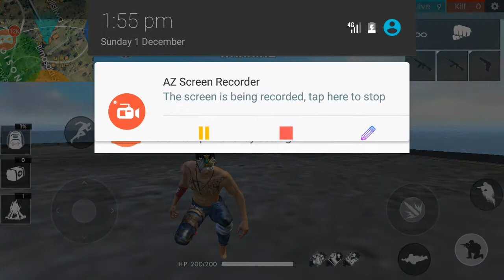Free fire Telugu bhoyya tigers